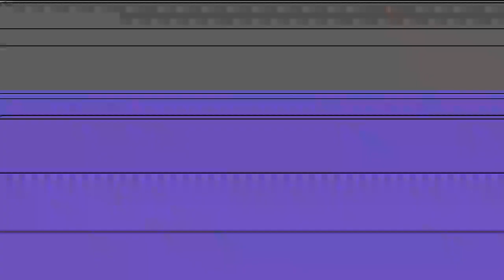Philippine Fashion Mélange | Interview with NORMAN ACUBA - 06.29.2019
We have witnessed AWESOME designs from some of the best gown designers in the country today. Last June 29, 2019 our new host Ms. Mecelle Miranda got a chance to interview Mr. Norman Acuba who shared his wedding design collections at the Philippine Fashion Mélange presented by the Black Box Studio.